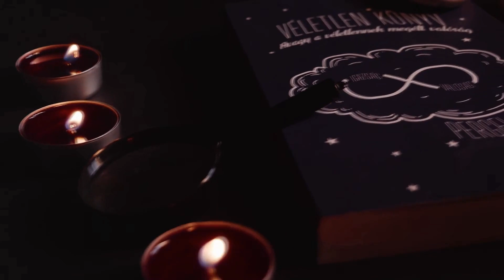7 Signs You Should Not Marry Him